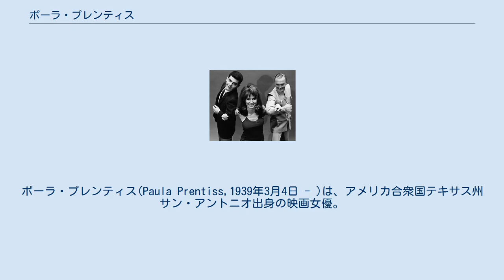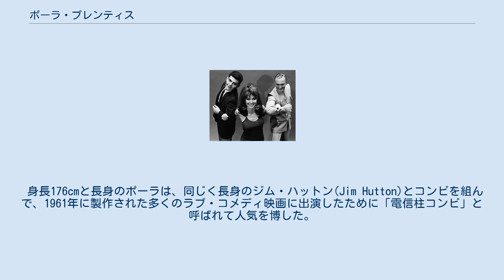ポーラ・プレンティス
ポーラ・プレンティス(Paula Prentiss,1939年3月4日 - )は、アメリカ合衆国テキサス州サン・アントニオ出身の映画女優。
 イタリア移民二世として、1939年にテキサス州のサン・アントニオにて生まれる。
 子供の頃から背が高かった。
1958年にノースウェスタン大学のミス・コンテストで優勝するまでは弁護士を志望していた。
コンテストでの優勝をきっかけにMGMと契約し、『ボーイハント』(1960)、『男性の好きなスポーツ』(1964)などで独特のキャラクターを確立した事で有名。
 1961年のデビュー間もない頃、俳優のリチャード・ベンジャミン(Richard Benjamin)と結婚して、二児をもうけている。
 身長176cmと長身のポーラは、同じく長身のジム・ハットン(Jim Hutton)とコンビを組んで、1961年に製作された多くのラブ・コメディ映画に出演したために「電信柱コンビ」と呼ばれて人気を博した。
 1967年に夫のリチャードと共演したCBSのテレビ番組『He and She』は、今では非常に洗練されたコメディとして評価されている。
 異に初期の作品においては、インテリ風でありながら、かなり頭のネジがゆるんだような女性を演じ、独特の早口で共演の男優を引っ張り回すような自由闊達なキャラクターは70年代以前には珍しく強烈な個性を放っていた。
 コメディ系の映画に多数出演しており、『男性の好きなスポーツ』などのヒット作を除いて、その多くが当時はそこまで評価が高くなかったが、現在では評価の上がった作品もある。